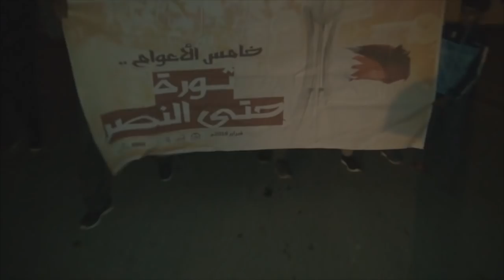مسيرة حاشدة في جزيرة سترة عشية الذكرى الخامسة لثورة 14 فبراير 13/2/2016